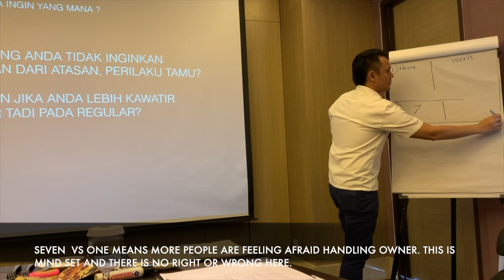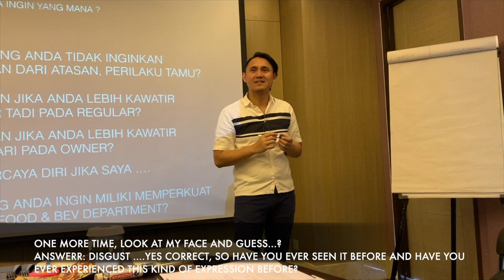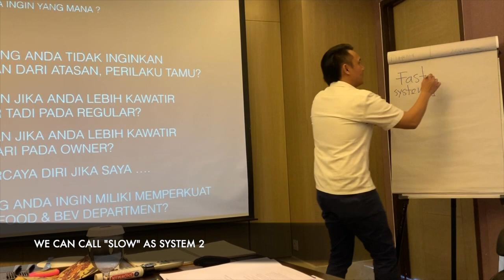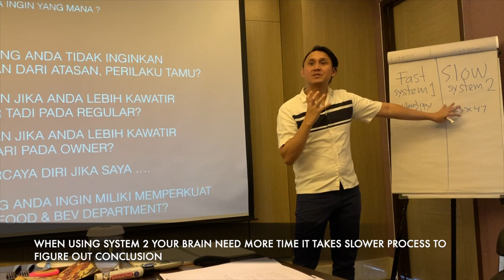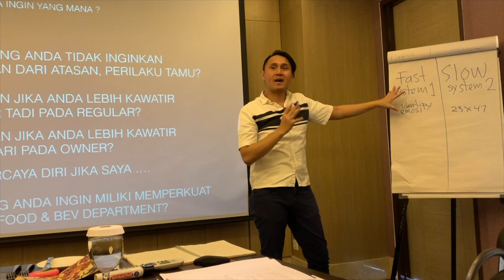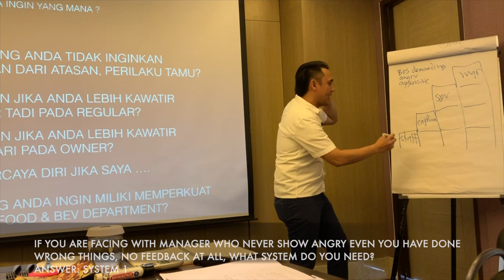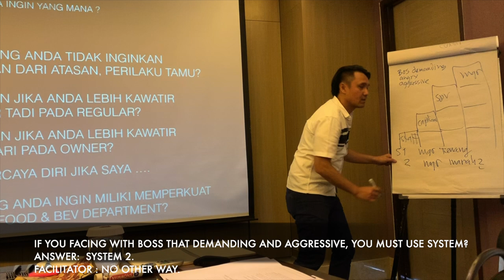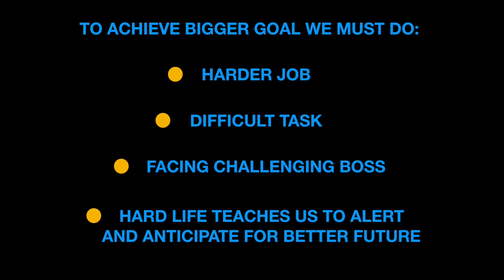USE " AWESOME TECHNIQUE" DURING TRAINING SESSION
EFFECTIVE TRAINER VIDEO SERIES CONTINUES.
THIS TIME I AM HAPPY SHARING AN INTERACTIVE COMMUNICATION TECHNIQUE WITH NEW SUBJECT AND PERHAPS A NEW SUBJECT FOR MOST PEOPLE IN MY REGION AND IT CALLED " THINK FAST & SLOW" AND YOU WILL SEE AND HEAR THAT PARTICIPANTS AT THE END OF THIS VIDEO UNDERSTOOD WHAT IS THINK FAST & SLOW,
ITS AMAZING WHEN YOU ABLE TO CHANGE MIND SET EVERY TIME DELIVER TRAINING.